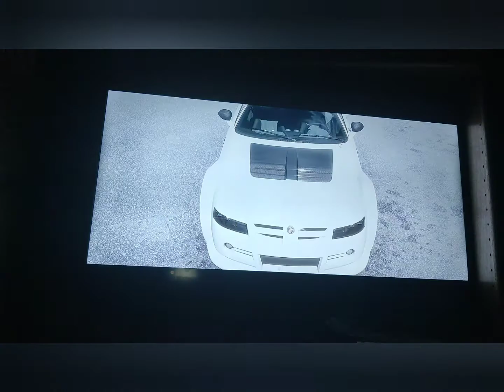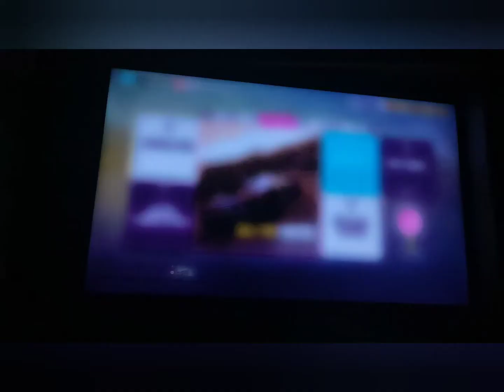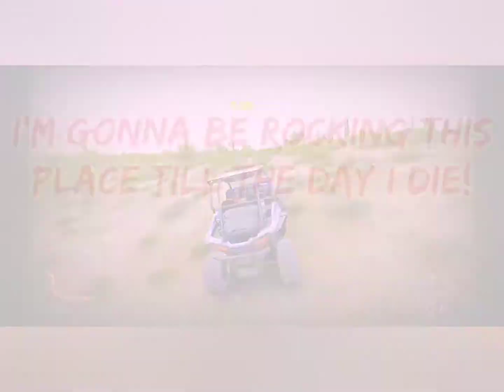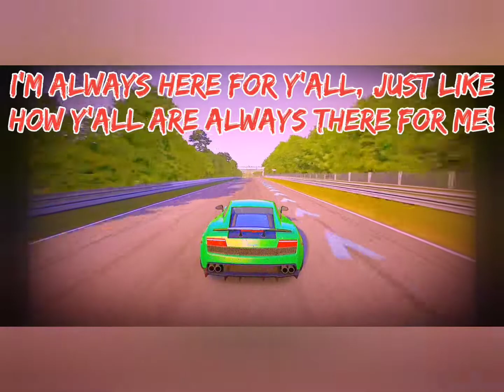Forza Horizon 5 #3: 2005 MG XPower SV-R Build and Review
The build and review of a car from this long gone car company of which I've never heard of before.